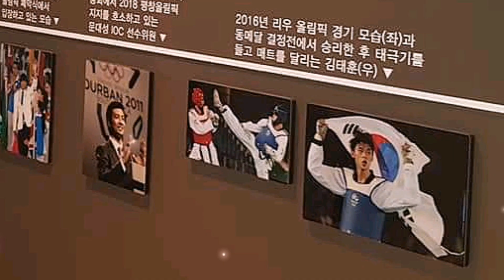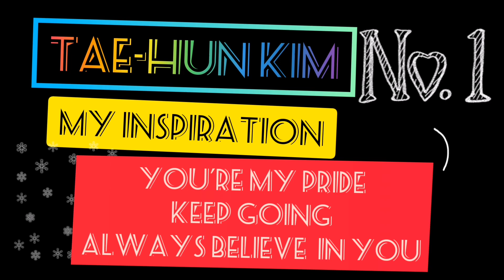KEEP GOING ❤️ TAE-HUN KIM🇰🇷🥋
🌻Full Support TAE-HUN KIM, 58 kg, a South Korean Taekwondo athlete.
🌻 KEEP Fighting
🌻My inspiration is you
i'm not owner of photos amd clips VDO
Credit : Thank you all photos and ClipsVDO
Song:Be Alright by Justin Bieber